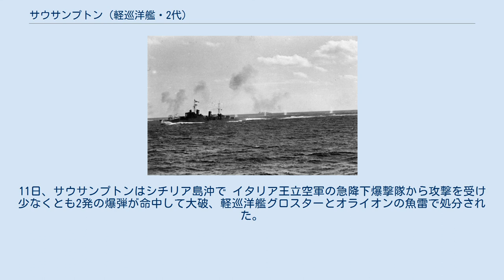サウサンプトン (軽巡洋艦・2代)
タウン級軽巡洋艦_(2代)
サウサンプトン (HMS Southampton, C83) は、イギリス海軍のタウン級軽巡洋艦。
艦名はイングランド南部の都市サウサンプトンに因む。
 サウサンプトンは1934年11月21日に起工され、1936年3月10日進水。
1937年3月6日竣工。
本国艦隊の第2巡洋艦戦隊旗艦となり4月7日にカルヴァート少将の将旗を掲げた。
5月、ジョージ6世戴冠記念観艦式に参加。
 10月、サウサンプトンは内戦中のスペインへ向かった。
10月20日、国民戦線の武装トローラーに拘束されたイギリス船Stangroveを保護。
10月24、25、26日には避難民を乗せた船を発見し、乗っていた人を収容した。
サウサンプトンは11月2日にイギリスに戻った。
 1939年5、6月、ジョージ6世とエリザベスがカナダとアメリカを訪問した際、ふたりが乗った船（往路エンプレス・オブ・オーストラリア、復路エンプレス・オブ・ブリテン）を軽巡洋艦グラスゴーとともに護衛した。
 1940年4月にノルウェーのフィヨルドで撮られた「サウサンプトン」。
 開戦の日は北海で哨戒中であった。
1939年9月後半、サウサンプトンを含む第2巡洋艦戦隊の巡洋艦4隻と駆逐艦6隻は損傷した潜水艦スピアフィッシュの救援に出撃した。
10月9日、軽巡洋艦エディンバラ、グラスゴーとともに行動中、ノルウェーのスタヴァンゲル南西沖でドイツのHe111爆撃機による攻撃を受けたが、損害はなかった。
10月16日、ロサイスでHe111による攻撃で500ポンド爆弾1発が命中。
不発であったものの死者1人、重傷者3人を出した。
11月、ドイツ巡洋戦艦2隻により仮装巡洋艦ラワルピンディが撃沈されると、サウサンプトンもドイツの巡洋戦艦捜索に出撃した。
1940年2月、第18巡洋艦戦隊所属となる。
 サウサンプトンはノルウェー作戦に参加し、6月にはアルファベット作戦（ノルウェー北部からの撤退）に参加。
 1940年に地中海でスパルティヴェント岬沖海戦中に僚艦シェフィールドから撮られたサウサンプトン 1940年11月、カラー作戦に参加。
兵員を乗せたサウサンプトンとマンチェスターは他の艦艇と共に船団を護衛してジブラルタルから地中海を東へ向かった。
27日に迎撃に出てきたイタリア艦隊との間でスパルティヴェント岬沖海戦が発生した。
11月30日にアレクサンドリアに到着し、第7巡洋艦戦隊に加わった。
しかし、二日後には出港し、スエズ運河を通過した。
12月18日にモザンビーク海峡でWSB4船団と合流し船団を護衛して北上したが、アレクサンドリアへ戻るよう12月25日に命じられた。
また、12月にはキスマヨ砲撃も行っている。
 1941年1月1日、第3巡洋艦戦隊に編入された。
1月、エクセス作戦に参加したサウサンプトンは軽巡洋艦グロスターと共にマルタへ兵員を輸送した。
8日にマルタに到着した両艦はジブラルタルから来る船団を護衛するために数時間後には再び出港した。
11日、サウサンプトンはシチリア島沖で イタリア王立空軍の急降下爆撃隊から攻撃を受け少なくとも2発の爆弾が命中して大破、軽巡洋艦グロスターとオライオンの魚雷で処分された。